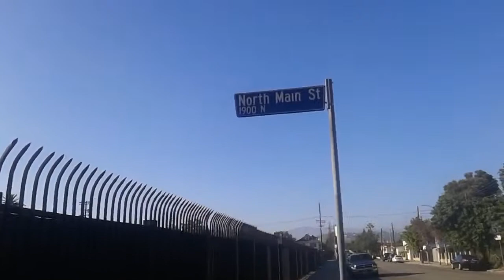LAPD Special Operations Pass no contact Amendment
Did a First Amendment Audit at 2029 North Main St. Los Angeles Calif at the Special Operations Division of the Los Angeles Police Dept. Uneventful no contact .

Me and Time To Stand went to Hollenbeck Station to do a follow up for California Guardian, who was illegally detained for filming the back gate. It seems that .

This is the raw footage of me filing the compliants. I recorded up to the point where I stopped recording on my main camera to show the Sgt the footage I had.